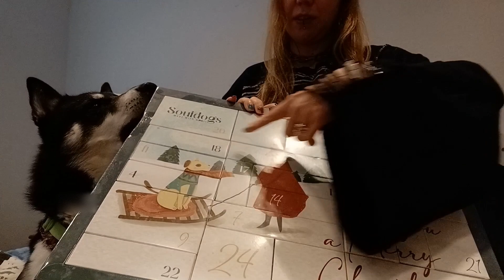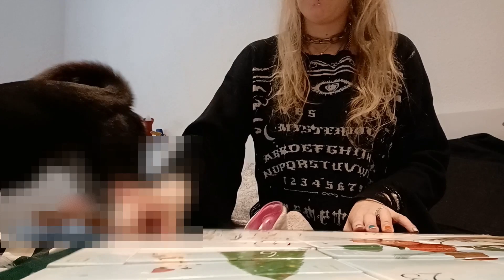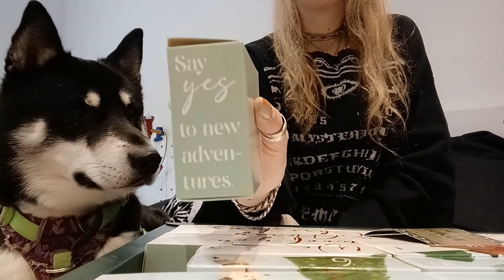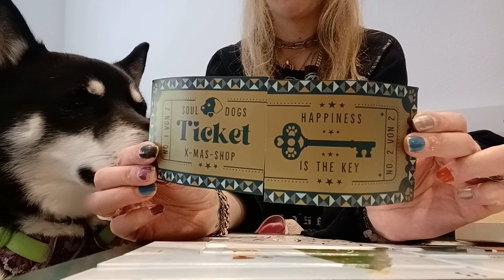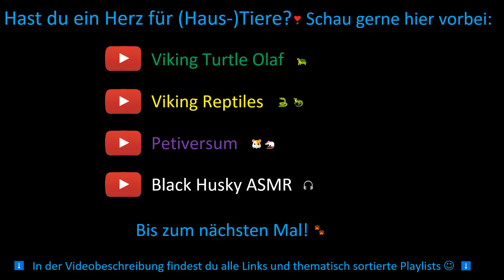Souldogs XXL Adventskalender von Soulhorse 💙 | Adventskalender Test | 🐺 Husky Goraidh 🐾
Heute gibt es das Unboxing dieses XXL Souldogs Adventskalenders für Hunde von Soulhorse.
Preis: 149,99 €
Soulhorse Adventskalender* für Pferd und Reiter
Preis: 74,99 €
Warenwert über 170 bzw. 220 €

🐺 Huskyzähmen leicht gemacht 🐾
💙 Husky Goraidh 💙

*Werbung, da Produktnennung/Marke erkennbar.